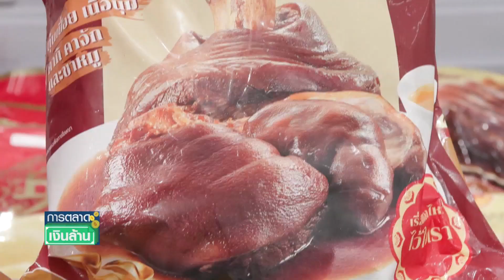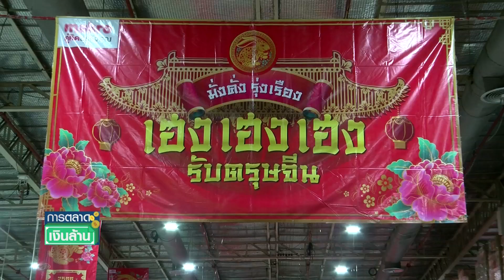"ซีพีเอฟ" ผนึกกำลังคู่ค้า จัดชุดไหว้ตรุษจีนเสริมเฮง l การตลาดเงินล้าน l 21-01-66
บริษัท เจริญโภคภัณฑ์อาหาร จำกัด (มหาชน) หรือ ซีพีเอฟ ผนึกกำลัง แม็คโคร และ โลตัส จัดแคมเปญ "CP มงคลถูกหลัก มงลงถูกใจ" รับเทศกาลตรุษจีนปีกระต่ายทอง เสริมความเฮงเพิ่มความเป็นสิริมงคลด้วยชุดของไหว้คุณภาพดีจากแบรนด์ซีพี